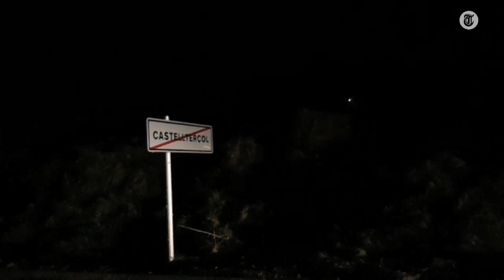‘In dit dorpje schuilde verdachte Nicky Verstappen'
Correspondent Hilde Postma is in het Spaanse dorpje waar Jos Brech is gevonden en vertelt ons meer over de plaats waar de verdachte in de moordzaak op Nicky Verstappen zich schuilhield.